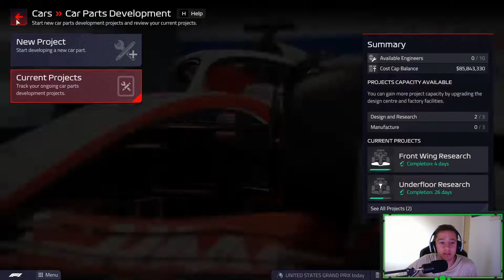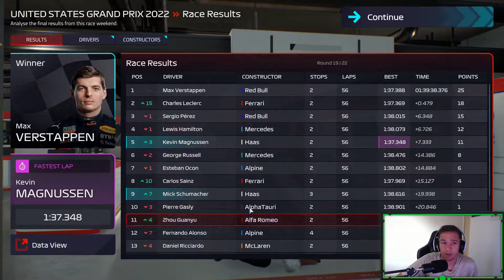IT'S HAPPENED AGAIN!!! | F1 Manager 22 (Hope For Haas)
Can we lead Haas to glory and become a powerhouse team in Formula 1?

There will be new videos posted frequently with a variety of games played by my mates and I. Hope you enjoy my content as much I like making it.